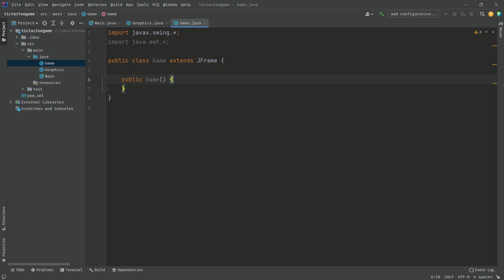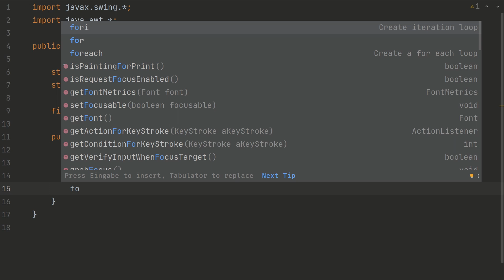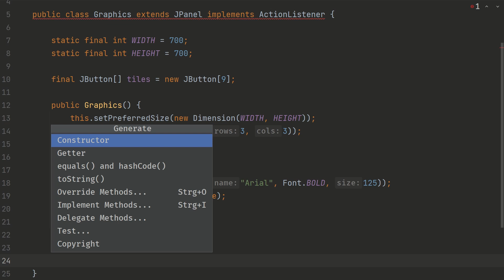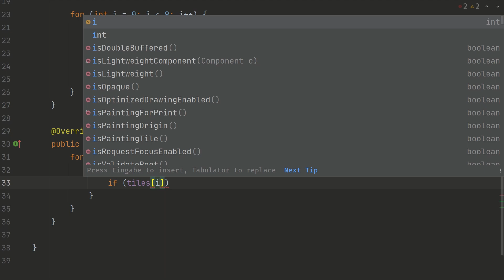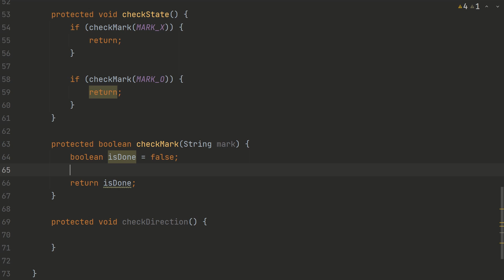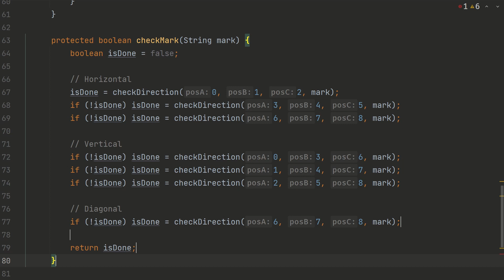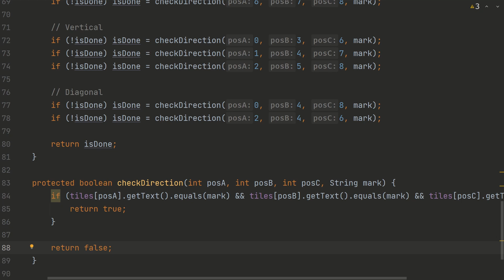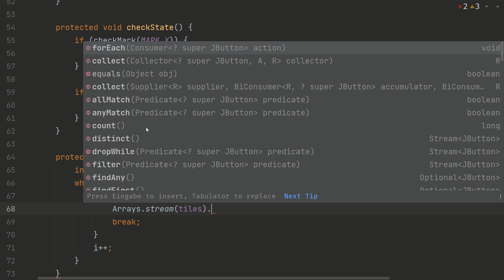Build a Tic-Tac-Toe Game in 10 Minutes | Java code-along Tutorial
In this video we will remaking the classic Tic-Tac-Toe Game in Java (Tic Tac Toe Game Project in Java). Code-along for 10 minutes and create your own Tic-Tac-Toe Game. Sourcecode is available...